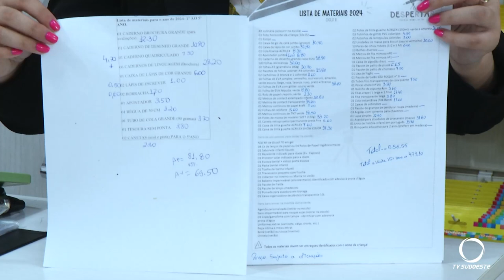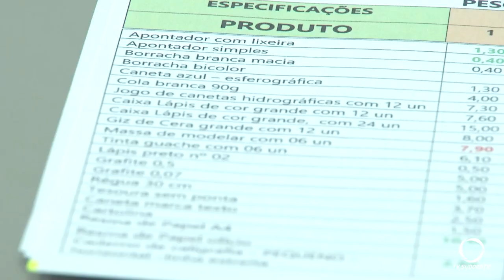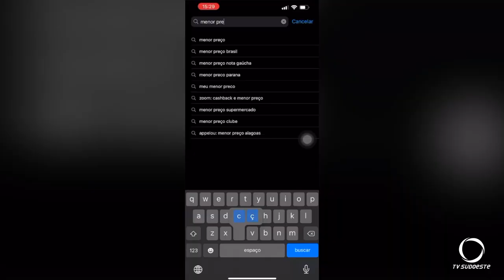A preocupação com a compra dos materiais escolares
Economia: Quem precisa comprar materiais escolares pagará até 9% a mais que o ano passado.